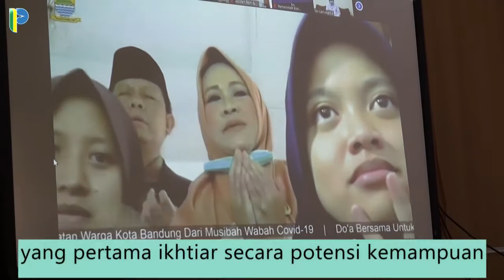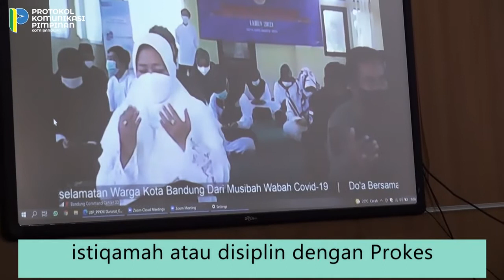Doa Bersama Virtual Memohon Keselamatan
Ikhtiar dalam bentuk doa perlu kita lakukan, ribuan umat lintas agama turut hadir pada kegiatan Doa Bersama, Jumat 2 Juli 2021 lalu untuk meminta kepada Yang Maha Kuasa agar pandemi segera hilang dari muka bumi.

Selain ikhtiar mematuhi protokol kesehatan, juga perlu dibarengi dengan doa, supaya berbagai langkah yang sudah diambil dan akan dilaksanakan bisa berjalan lancar.